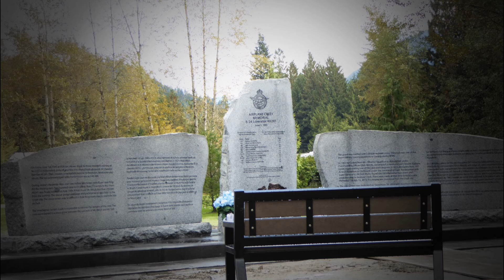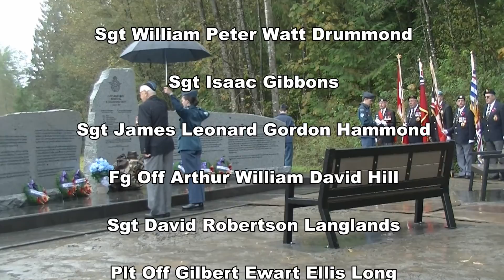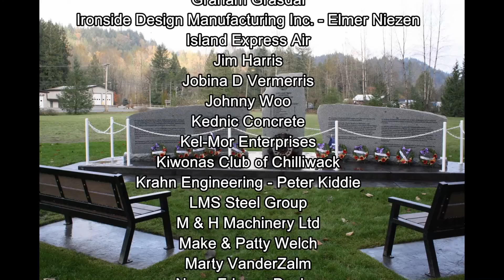10 minute overview of ceremony Sept 26th, 2015